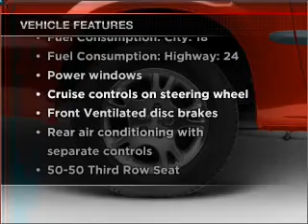2002 Dodge Grand Caravan - Mission KS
Year: 2002
Make: Dodge
Model: Grand Caravan
Trim: EX
Engine: 3.8 liter 6 cylinder 12 valve
Transmission: 4-Speed Automatic
Color: White
Mileage: 79268
Address:
6819 Johnson Drive